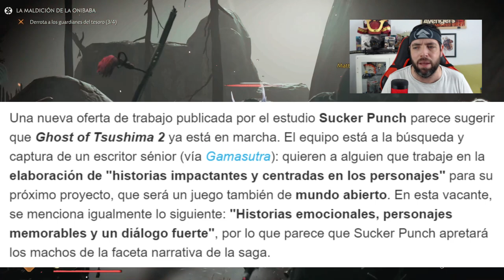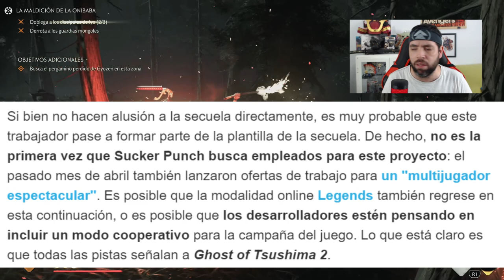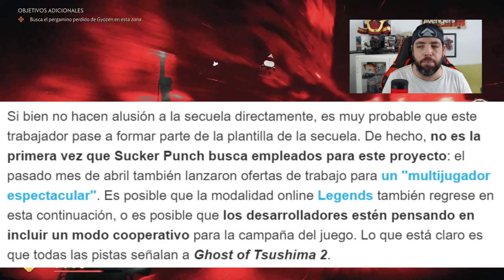posible SECUELA y NUEVO MULTIJUGADOR - Nuevas Noticias de Ghost Of Tsushima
¡Tal como lo escucháis! Es posible una secuela de Ghost Of Tsushima e incluso un nuevo multijugador. Todo gracias a las nuevas noticias que han surgido a raíz de otro puesto de trabajo. ¿Qué pensáis vosotros? ¿Tendremos Ghost Of Tsushima 2? ¿O están trabajando en algún DLC? ¿Preferís un multijugador Legends para el nuevo título? ¿O queréis un coop dentro de la historia principal?